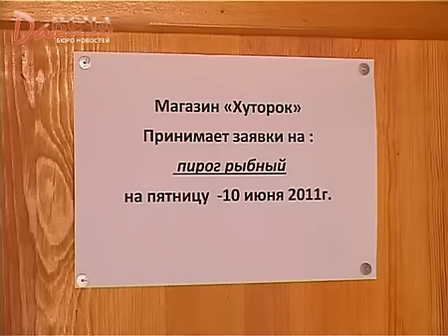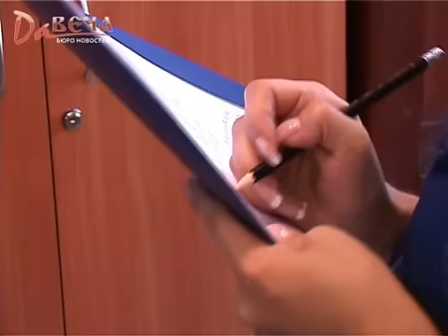Разрушенный мост в Нагорске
Лучшие сюжеты бюро новостей "Давеча", 9 канал, г. Киров. 10 июня 2011г.